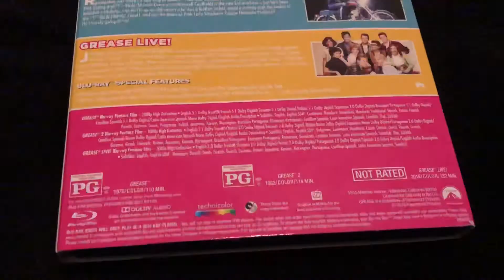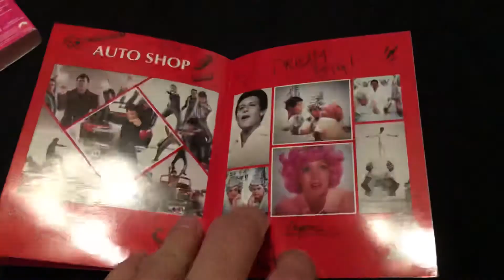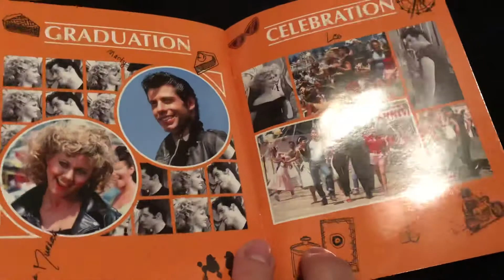Grease: 3 Movie Collection | Blu-Ray & Yearbook UNBOXING | Walmart Exclusive | Grease 1, 2 & Live!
This Walmart exclusive packaging set includes 3 Grease movies (Grease, Grease 2, and Grease Live!) on Blu-ray and includes a bonus booklet of a mini yearbook, which includes photos and scribbles. This is the cheapest way to get all three films on Blu-ray, only $17.96 at Walmart.